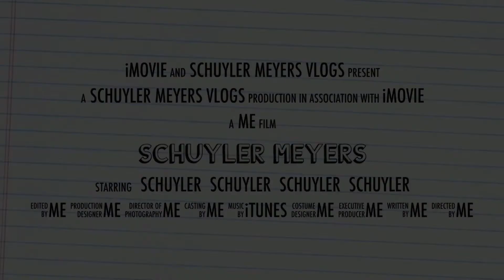WE ARE FLIPPING OUT HERE!!